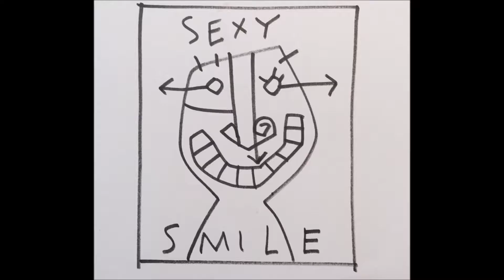Jean-Paul Marsman @ ArteSoffitta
The making of... expositie 29 november 2015 ArteSoffitta